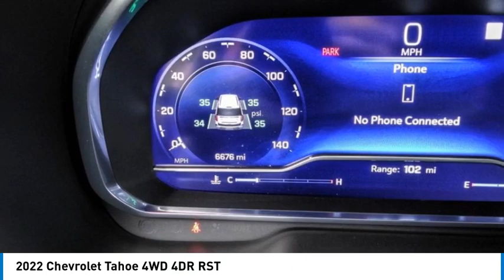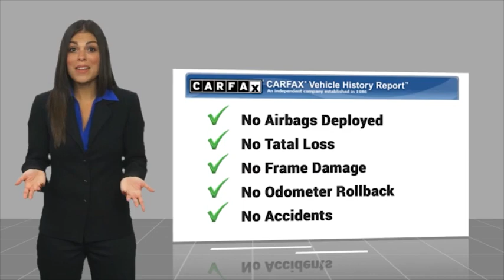2022 Chevrolet Tahoe RIVERSIDE,TEMECULA,SAN BERNARDINO,MORENO VALLEY,FONTANA 777047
2022 Chevrolet Tahoe 4WD 4DR RST

Fritts Ford
8000 Auto Drive

FRITTS FORD, PROUDLY SERVING RIVERSIDE, TEMECULA, SAN BERNARDINO, MORENO VALLEY, FONTANA, AND SURROUNDING CALIFORNIA LOCATIONS. THIS SUMMIT WHITE 2022 Chevrolet TAHOE IS EQUIPPED WITH A ENGINE, 6.2L ECOTEC3 V8, AUTOMATIC TRANSMISSION, AND RECEIVES AN ESTIMATED 15 City/20 Hwy MPG. 2022 Chevrolet TAHOE 4WD 4DR RST ** 139-POINT INSPECTION**, **ONE OWNER**, **CLEAN CAR FAX**, **NO ACCIDENTS OR DAMAGE REPORTED**, **COMPLETE DETAIL**, **STILL UNDER FACTORY WARRANTY**, Ready to take home today!, 4WD, Jet Black/Victory Red w/Perforated Leather Seat Trim. Clean CARFAX. CARFAX One-Owner. Summit White 4WD 10-Speed Automatic with Overdrive EcoTec3 5.3L V8 15/20 City/Highway MPG Call Internet for the best price at . Fritts Ford, New & Used Ford Dealer Serving Riverside, Corona, San Bernardino, Moreno Valley and Fontana, Invites You to Become a Ford Savant. People wishing to upgrade to a new 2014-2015 Ford Fusion, Focus, F-150, Explorer or Escape are invited to visit our showroom and take a test drive today. When it comes to our pre-owned car inventory at Fritts Ford, we go the extra mile in making sure that each and every model that gets slated for sale undergoes a thorough inspection first. Stock #: 777047 | VIN: 1GNSKRKD8NR294586 | 2022 Chevrolet Tahoe 4WD 4dr RST Fritts Ford